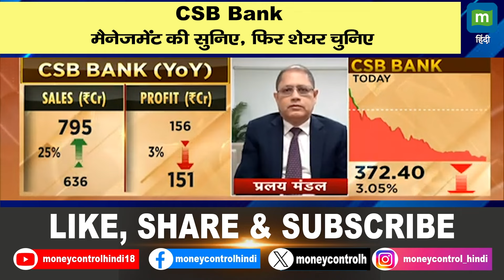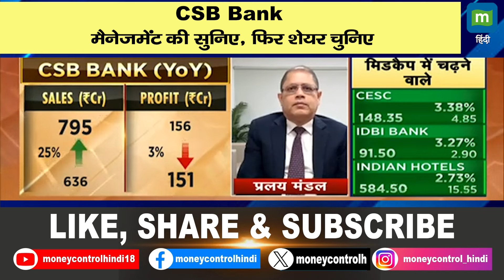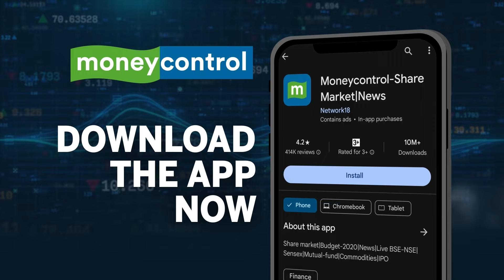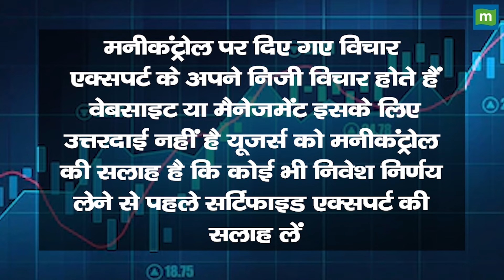CSB Bank : मैनेजमेंट की सुनिए, फिर शेयर चुनिए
CSB Bank के शेयर में जानें निवेश को लेकर क्या है Experts की राय. जानें किन levels पर करनी चाहिए आपको खरीदारी और क्या है Target Price और जानिए किस Strategy के साथ इस stock में पैसा कमाया जा सकता है और अगर आप घाटे में है तो जरुर जाने की आप अपना घाटा कैसे कम कर सकते हैं. देखें ये वीडियो.